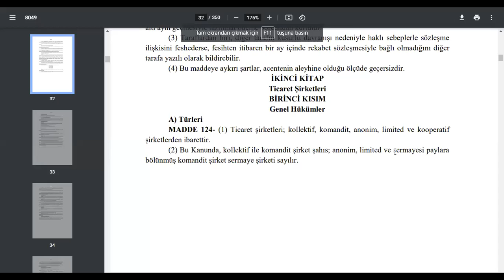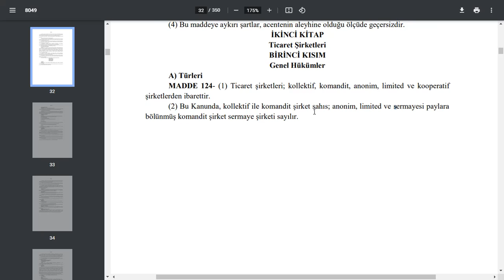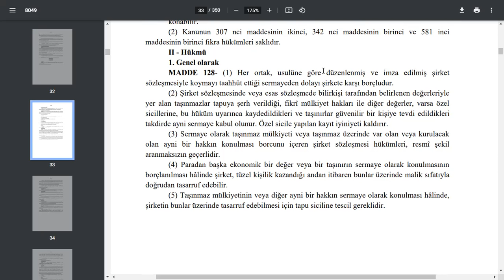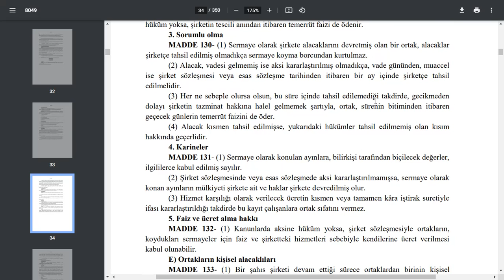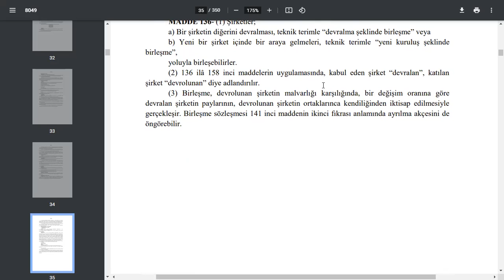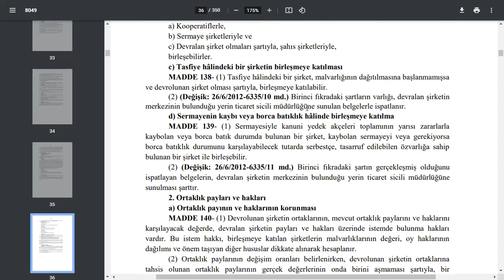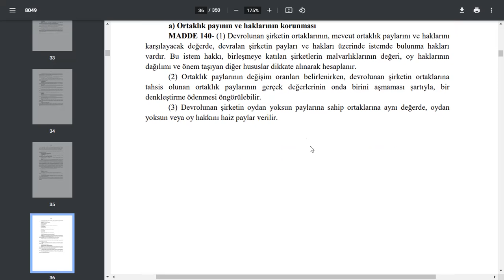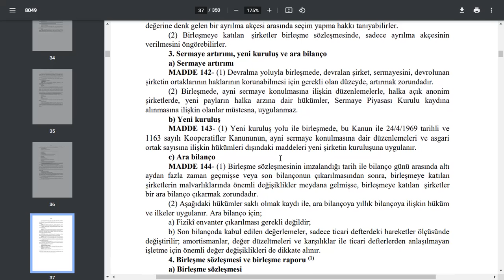Türk Ticaret Kanunu:Ticari Şirketler